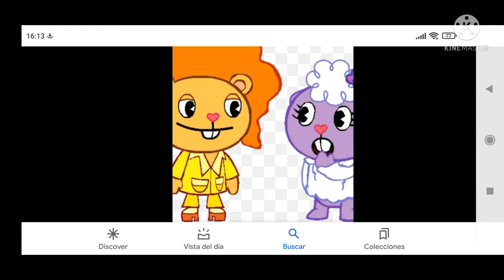Htf para los que les gusten Disco bear x Lammy